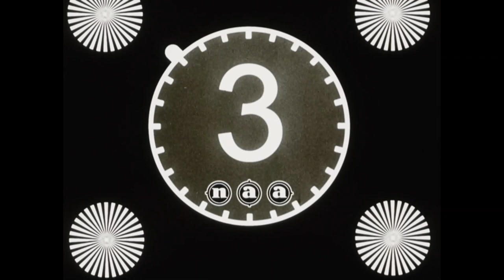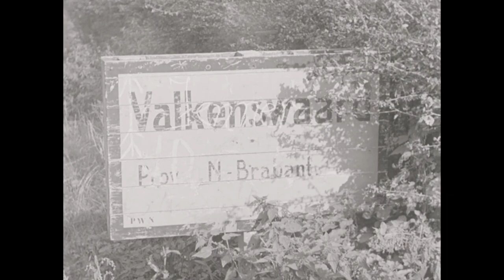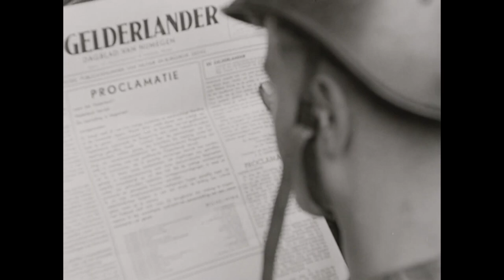1945 : Liberation of the Netherlands - Bevrijding van Nederland. Authentic & Nostalgic images.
* Moviefragments about the Liberation of the Netherlands. Images of Hilversum, Valkenswaard, Bergeyk and Nijmegen with parades of the Allies :

- The German troops march to Germany with farm carts and bicycles packed with goods. Population directs all its interest to the liberators.

- In Hilversum, the AVRO studio is decorated with flags. People jump on the cars driving on the streets in enthusiasm. Army trucks are completely "camouflaged" with cheering civilians.

- Images of processions by the Allies are shown in both Hilversum, van Valkenswaard, van Bergeyk and van Nijmegen. Advancing Allies across the bridges.

- Some newspapers such as the Gelderlander may appear again. There is a huge bustle in the sale of the first copies.

* Filmbeelden over de bevrijding van Nederland. Beelden van Hilversum, Valkenswaard, Bergeyk en Nijmegen met optochten van de geallieerden :

- De Duitse troepen marcheren af naar Duitsland met boerenkarren en fietsen volbepakt met goederen. Bevolking richt al haar belangstelling op de bevrijders.

- In Hilversum is de AVRO-studio versierd met vlaggen. Mensen springen in enthousiasme op de wagens die over de straten rijden. Legertrucks zijn geheel "gecamoufleerd" met juichende burgers.

- Zowel van Hilversum, van Valkenswaard, van Bergeyk en van Nijmegen worden beelden getoond van optochten van de geallieerden. Oprukkende geallieerden over de bruggen.

- Sommige kranten zoals de Gelderlander kunnen weer verschijnen. Er heerst een enorme drukte bij de verkoop van de eerste exemplaren.

* You can copy, modify, distribute and perform the work, even for commercial purposes, all without asking permission.

Creator: Polygoon-Profilti (producent) / Nederlands Instituut voor Beeld en Geluid (beheerder)
Length: 07:53